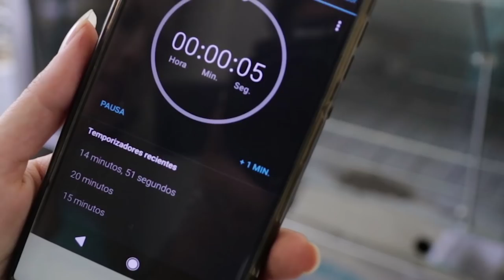PROBANDO UNA RECETA DE TASTY: pie de limón | Zinahyd